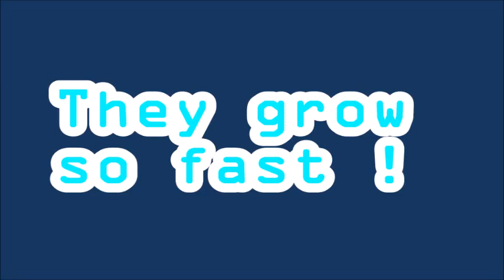I just grew!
The little labs puppies start to learn to eat